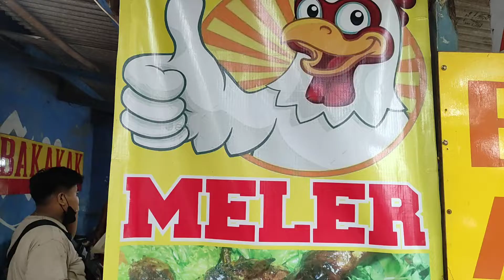UMUR 16 THN PUNYA OMSET HAMPIR 100 JT AN / BLN JUALAN GINIAN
Ayam Bekakak

Lokasi 📍📍📍 :
Masuk Perkampungan Metland Cileungsi

IDR 50-60 K : ayam negri
IDR 110-120 K : ayam kampung